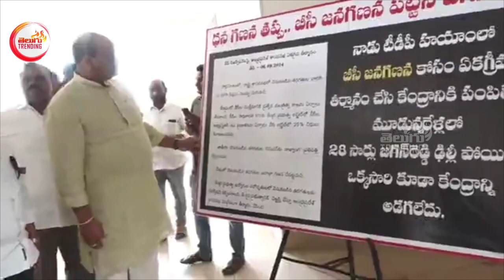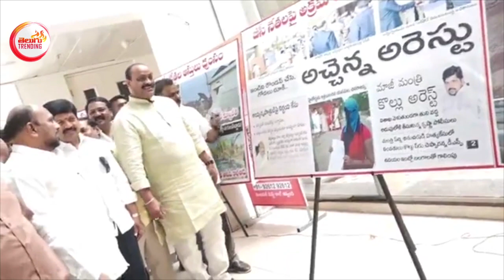అయ్యన్న పంచులకు పడి పడి నవ్విన టిడిపి నేతలు TDP Ayyanna Patrudu FUNNY SATIRES on Raja Reddy | TT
అయ్యన్న పంచులకు పడి పడి నవ్విన టిడిపి నేతలు TDP Ayyanna Patrudu FUNNY SATIRES on Raja Reddy |